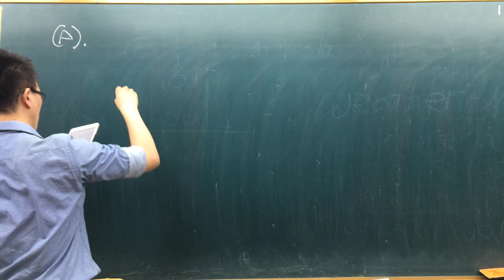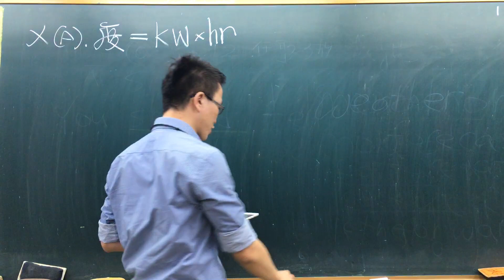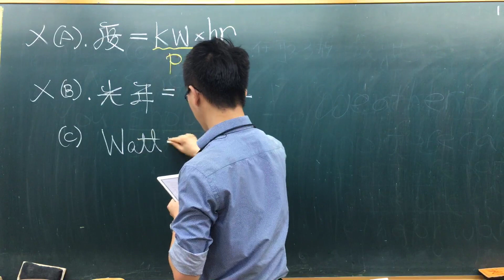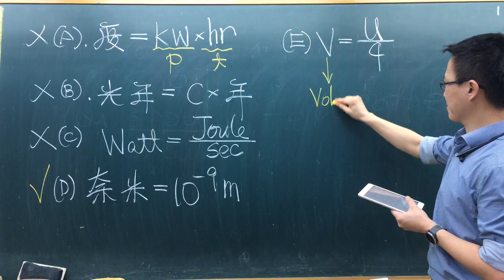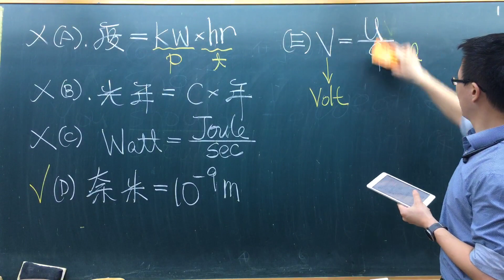108中模學測物理01 下列有關物理單位與所對應之物理量,何者正確?A「度」是電功率的單位B「光年」是時間的單位C「瓦特」是能量的單位D「奈米」是長度的單位 E「伏特」是電阻的單位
108中模學測物理01 下列有關物理單位與所對應之物理量,何者正確?A「度」是電功率的單位B「光年」是時間的單位C「瓦特」是能量的單位D「奈米」是長度的單位 E「伏特」是電阻的單位